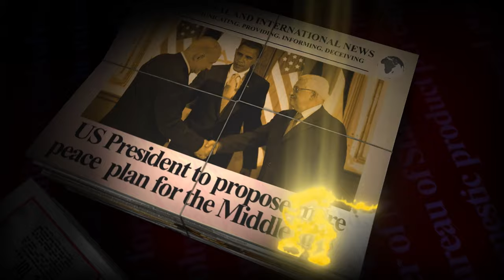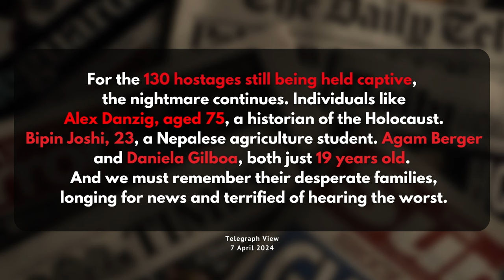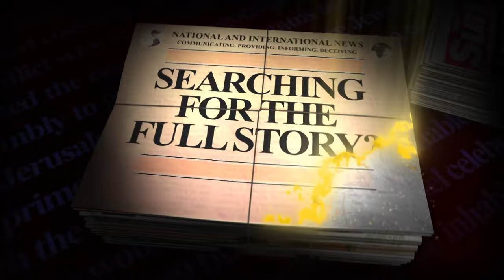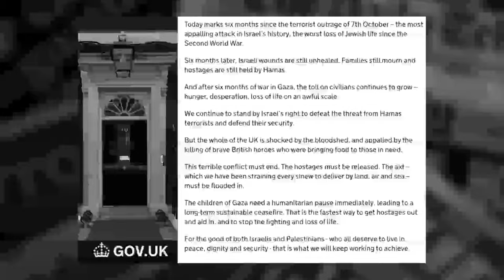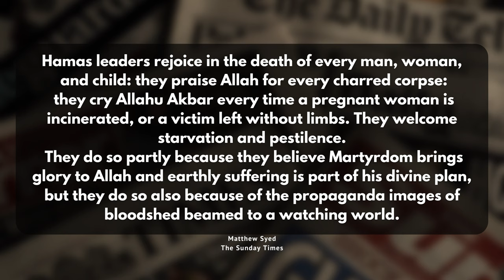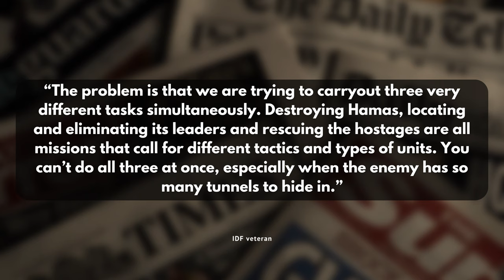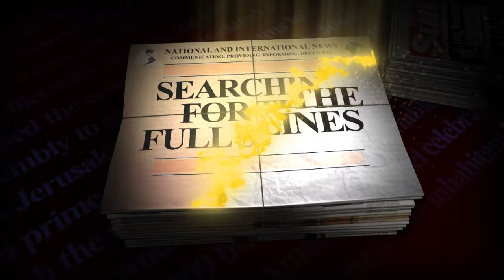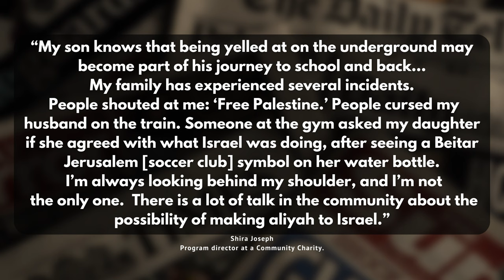Behind the Headlines Six months on from the horrors of October 7th where are we?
Sunday 7th of April marked the six-month anniversary of the worst mass terror attack in Israel’s modern history committed by Hamas.
Israel is still fighting an existential war of survival in Gaza against Hamas and is determined to find the remaining hostages. Over the past six months we have witnessed unprecedent rise in Jew Hatred across the world, an upsurge of Islamist extremism and increasing international condemnation of Israel.